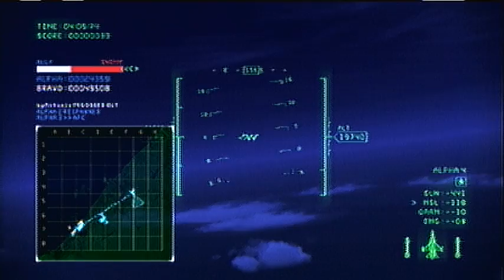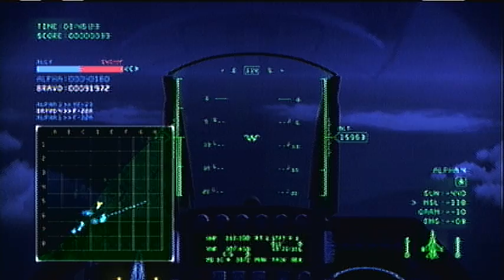Yakuza 3 reminisce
Eat skittle the Playboy x way when your Haruka dog fighting bout the bridge & projects. Taki style this iz the "N" after fat wheels for the lil tires, Me i personally prefer thin tire 20-25 inch rims, but after that i liked the jet fighter style so i drifted a square on a mission to see what it do to ATC controller room punks. I cant be running everywhere even as a created player.